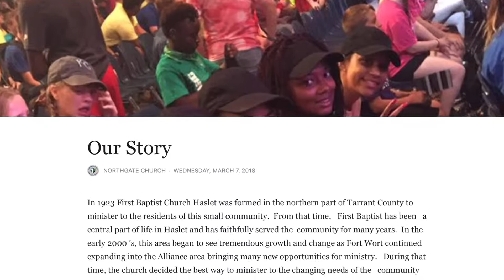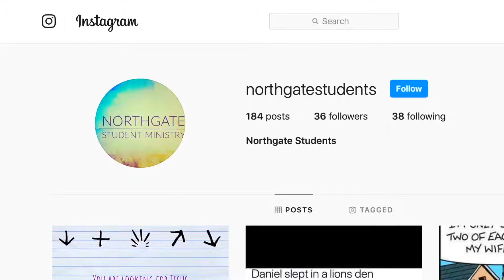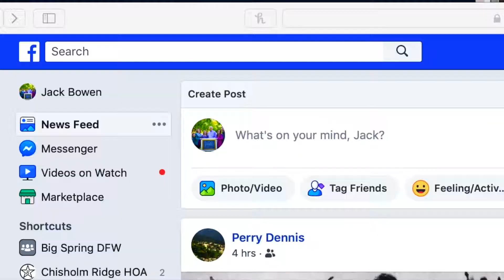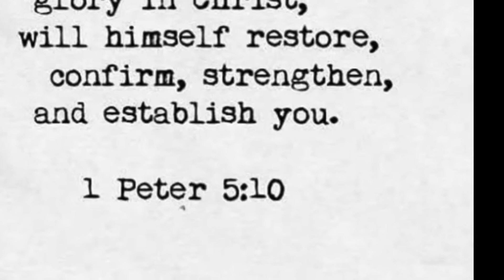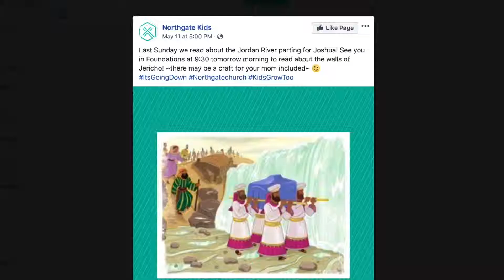Northgate Church Social Media Sunday